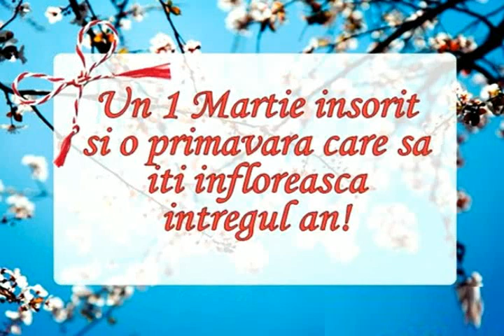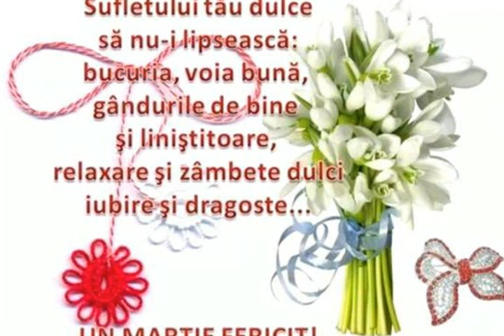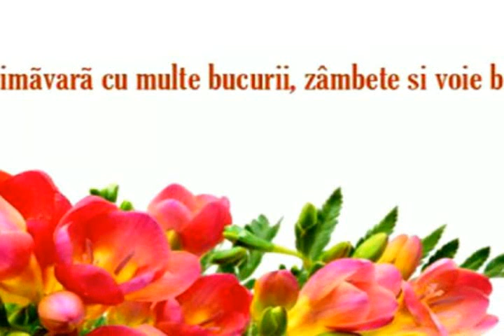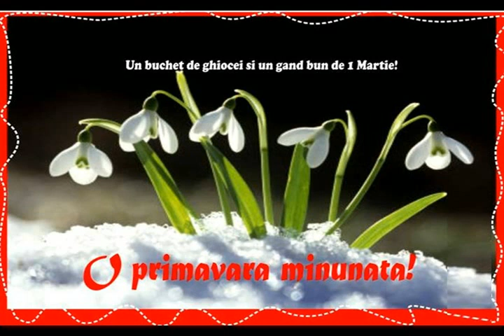1 - M A R T I E - 2018 - !